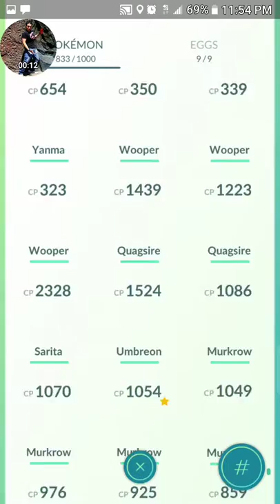Pokémon Go Time and stuff(2)